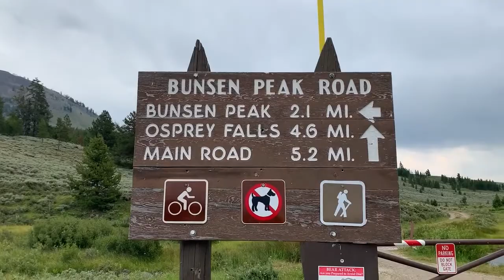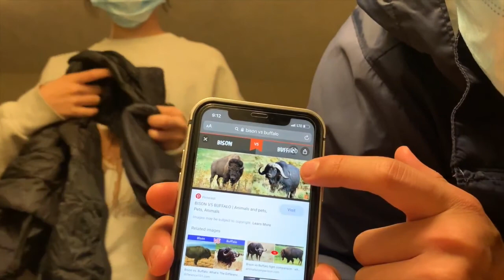Ch 2: We Made it to Yellowstone!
Apparently we didn't see all of Mammoth Hot Springs and bisons are not the same as buffalo. Bunsen Peak was the highlight of the trip though.